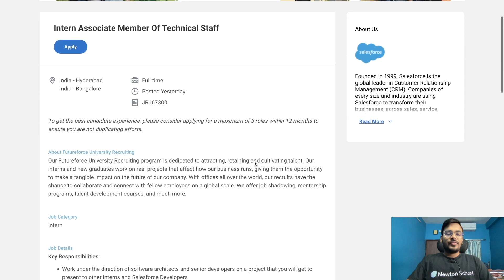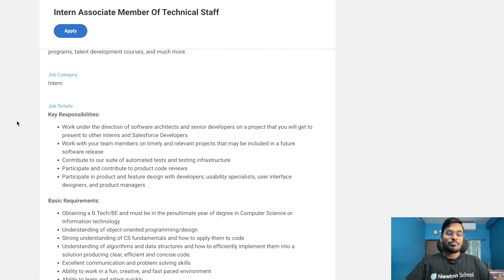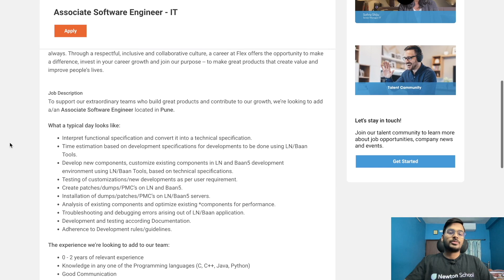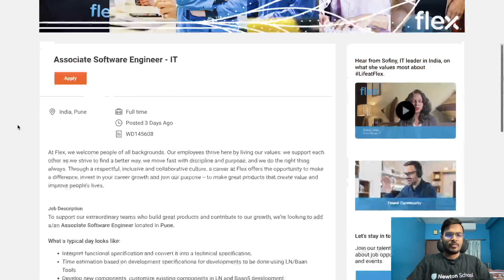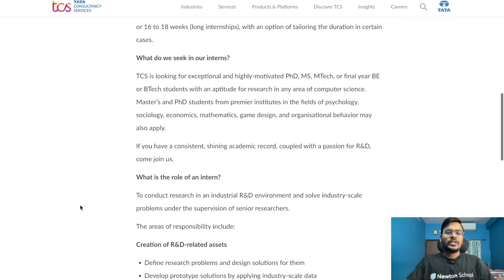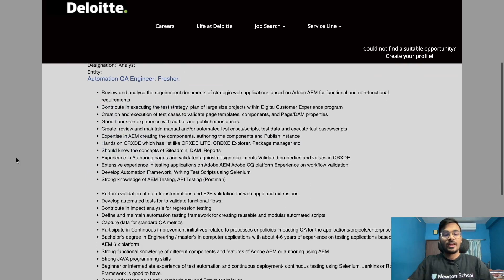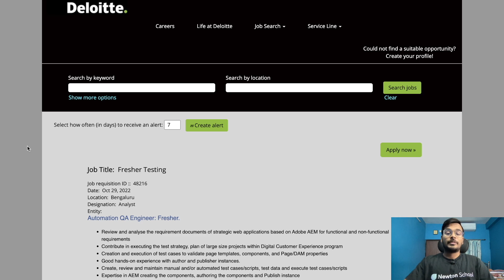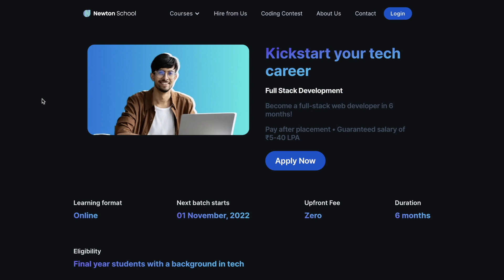Salesforce, tcs, Deloitte, Flex | New Off-Campus opportunity. Apply Now 😍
1). Salesforce
Batch = 2024

2). tcs
Batch = 2023

3). Flex

4). Deloitte
Batch = 2022